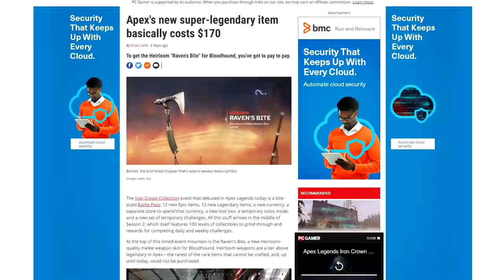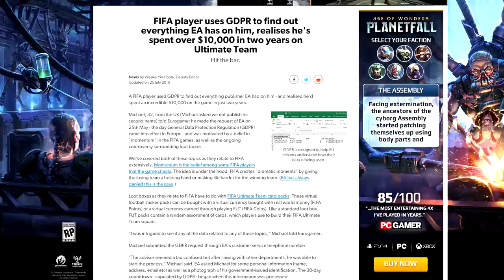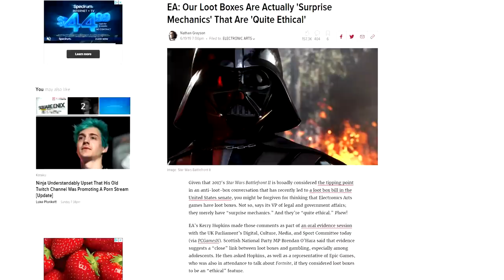Apex Legends' $170 Axe Demonstrates The Insidious Nature Of Microtransactions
Apex Legends has an Iron Crown Collection event which takes place within its existing Season 2 Battle Pass stuff. New legendary and epic loot, new challenges, a Solo Mode, and plenty of in-game gambling is on offer.

The event has drawn criticism after the microtransactions were totted up and it became clear you'd need to spend a total of $170 to get the main attraction - Bloodhound's "Raven's Bite" heirloom axe.

Game companies don't like it when you show the cumulative cost of items, because that's exactly what microtransactions are designed to hide. For $170, you could buy multiple videogames. In Apex, it gets you an axe.